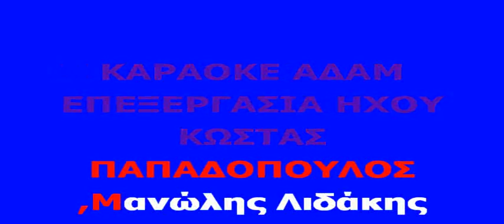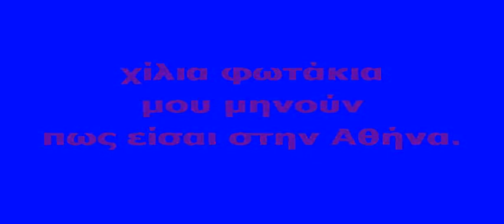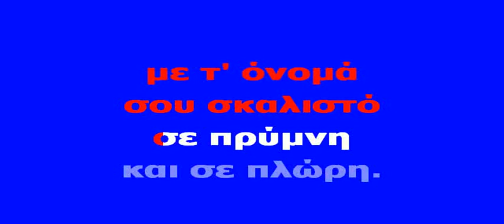ΚΑΡΑΟΚΕ ΑΔΑΜ Τα Μέγαρα ΜΑΝΩΛΗΣ ΛΙΔΑΚΗΣ ΕΠΕΞΕΡΓΑΣΙΑ ΗΧΟΥ ΚΩΣΤΑΣ ΠΑΠΑΔΟΠΟΥΛΟΣ